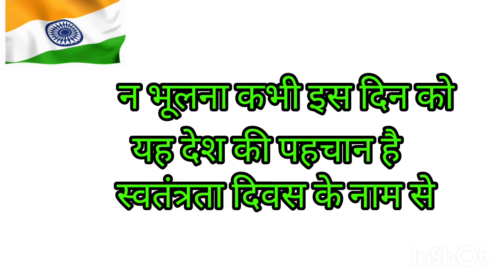15 August par kavita/Poem on 15 August/ Independence day par kavita/15अगस्त पर कविता/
15 August par kavita
स्वतंत्रता दिवस पर कविता
Poem on 15 August
Independence day par kavita
15अगस्त पर कविता